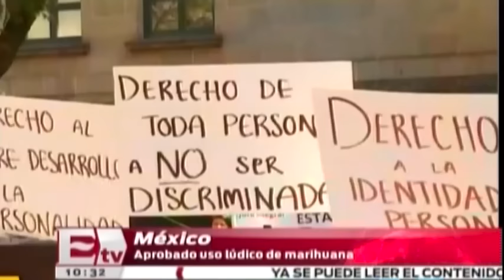Aprobado en México el uso lúdico de la marihuana para cuatro personas/ Hiram Hurtado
Con cuatro votos a favor y uno en contra la Primera Sala de la SCJN avaló el consumo de marihuana con fines lúdicos y recreativos, al amparar a cuatro personas que impugnaron la ley que prohibe esta posibilidad.  05 noviembre de 2015

Te invitamos a ver el siguiente video:

Protestas a favor y en contra sobre el uso recreativo de la marihuana

Horario: Lunes a Viernes @10:30-11:00.